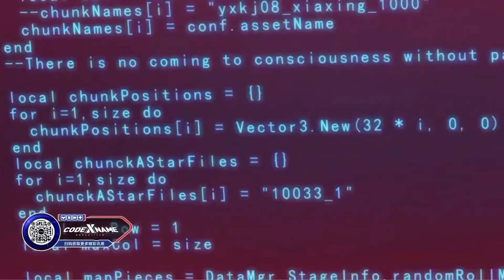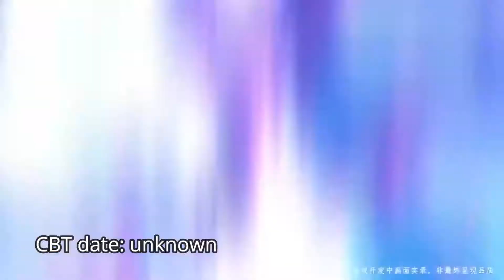10 Awesome Mobile games worth waiting for 2021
1Tower of Fantasy